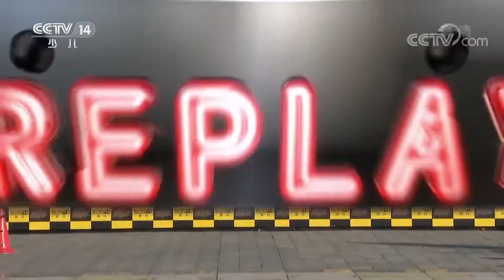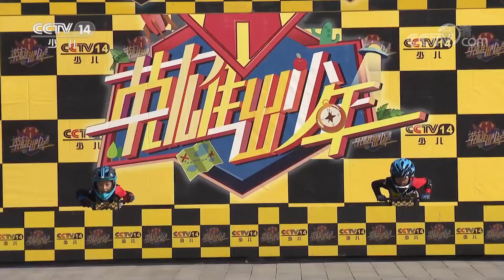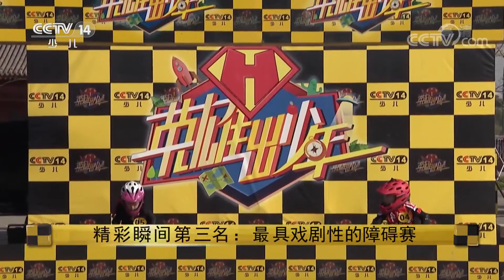《英雄出少年》 20200426|CCTV少儿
本期节目主要内容：
     在小朋友们进行热身训练直线加速跑之后，我们一起来回顾下评选出来的速度之星、技巧之星、勇敢之星以及精彩瞬间排名。小选手们没有因为天气寒冷而退缩，而是把自己最精彩的一面留在了赛道上。（《英雄出少年》 20200426）